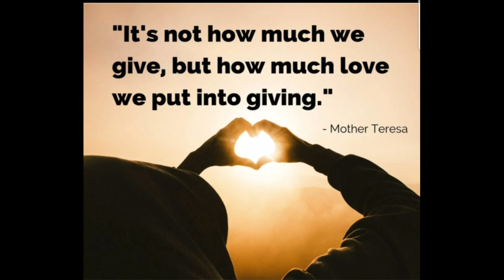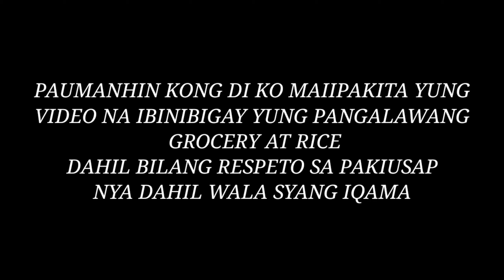KONTING TULONG PARA SA KAPWA OFW SA AL KHOBAR|JENNYS WORLD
Malaki o maliit na halaga basta kaya natin makatulong sa ating kapwa lalo na sa panahon  ng pandemic na ito na marami ang no work no pay,

Sharing and giving is LOVE,...